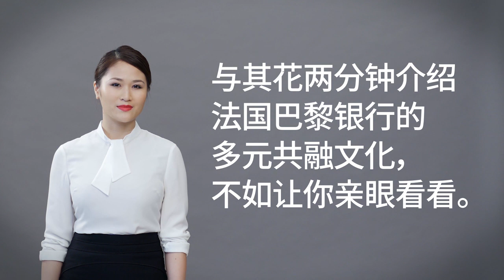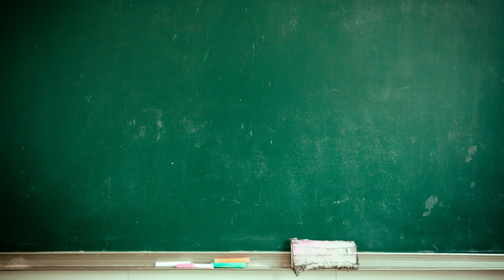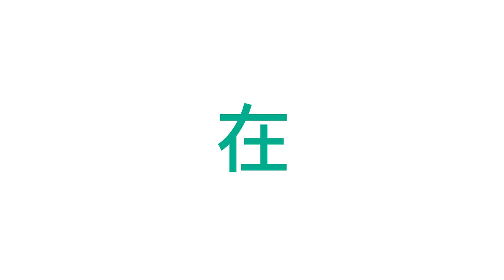BNP Paribas - Diversity & Inclusion Film (With Simplified Chinese Caption)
At BNP Paribas they believe that building a diverse talent pool is critical to our future success. They are committed to creating a diverse and inclusive culture, to promote APAC talent and to drive gender diversity. This video shares about what it is like to work at BNP Paribas.